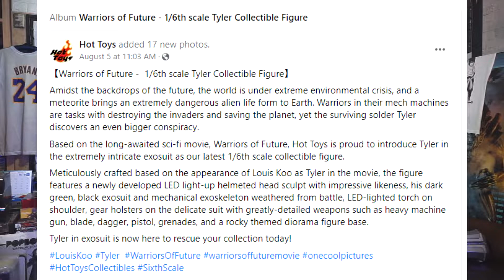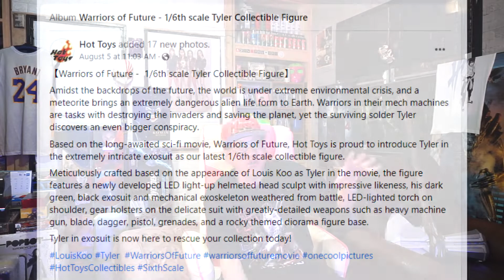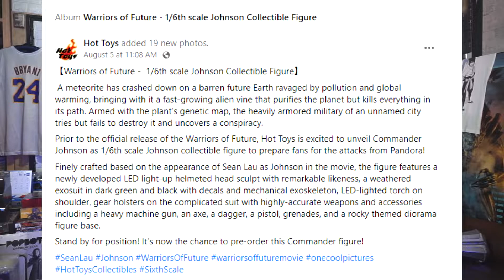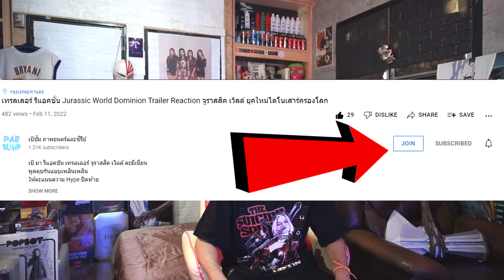อัพเดทข่าว Hot Toys 🔥 Warriors of Future : ของสะสม ฮอต ทอยส์ จากภาพยนตร์จีน หนังฮ่องกง ไซไฟ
รีแอคชั่น เทรลเลอร์ 👾 Warriors of Future : Trailer Reaction ภาพยนตร์จีน หนังฮ่องกง ไซไฟ

เพลย์ลิสท์ คลิปเฉพาะสมาชิก ของช่องเรา

ใครอยากให้ความช่วยเหลือช่องนี้ 💖💕 คลิ๊กเลย

เป้ มา อัพเดทข่าว ของสะสม 'ฮอต ทอยส์' จาก "วอริเออร์ส อ็อฟ ฟิวเจอร์"